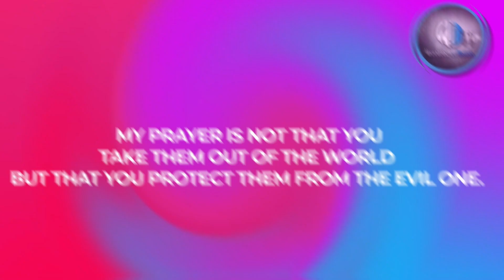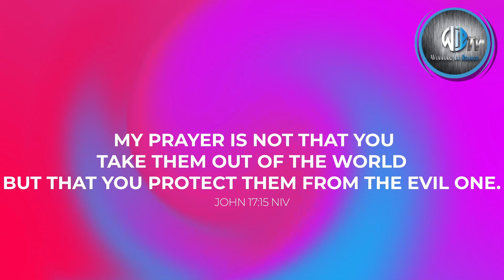Perfecting Faith Church "Healing"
The teaching ministry of Apostle Cordero Dukes.